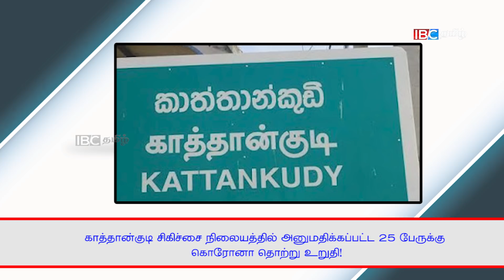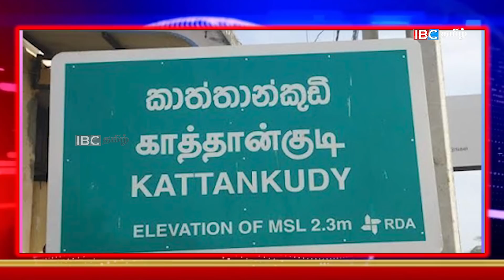இலங்கையின் இன்றைய முக்கிய செய்திகள் - 21.04.2020 | sri lanka news tamil